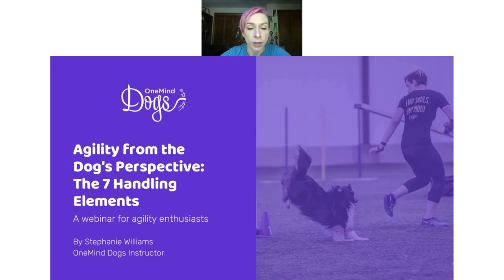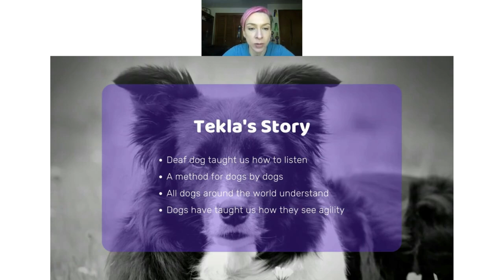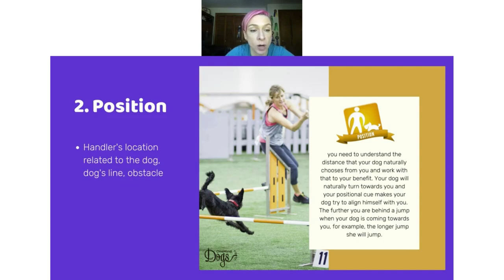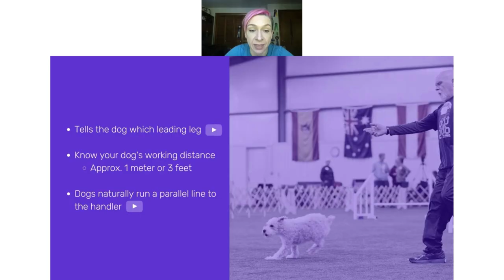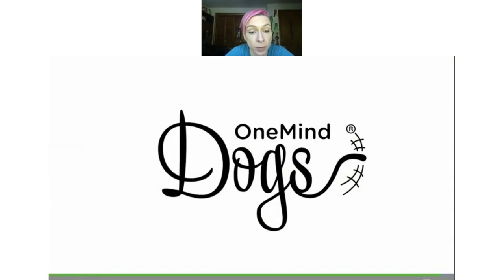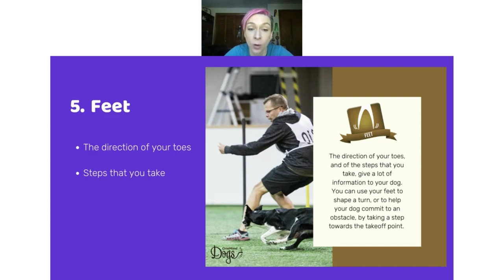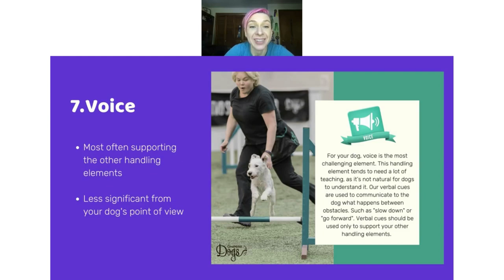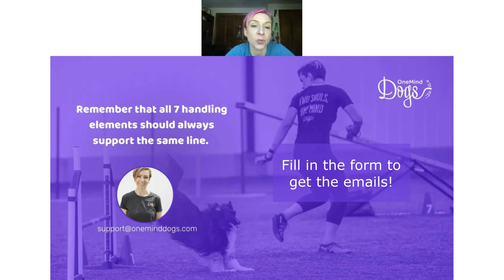A Webinar about Agility from the Dog’s Perspective: The 7 Handling Elements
A 30-minute webinar to help you improve your handling in dog agility!
Links for more FREE content can be found below.

"Agility from the Dog’s Perspective: The 7 Handling Elements"

We’re so excited to have you join our webinar “Agility from the Dog’s Perspective: the 7 Handling Elements". This webinar will show you the core of the OneMind Dogs method: how your dog sees and understands your handling, and how you can use your dog’s natural language to make course reading as easy as possible for your dog. When you understand your dog’s natural language and how he understands your handling, achieving clean runs becomes much easier. Your dog will run faster and with more confidence on the agility course too!

In this webinar, we’ll cover each of the 7 Handling Elements, what they mean to your dog, and how you can start using them on the agility course right away to help your dog read lines and run fast.

After the webinar we will send you a recording and a series of emails that deep-dive into the 7 Handling Elements that we discussed during the webinar, so please make sure to sign up for the emails

Learn more about OneMind Dogs and the method by downloading our eBook

About the presenter:

Stephanie Williams
OneMind Dogs Instructor

Stephanie is an American OneMind Dogs Instructor, professional dog trainer, and member of the Customer Service Coaching Team. She has been competing in agility for more than 10 years with a Springer Spaniel and three Shelties. Stephanie teaches in-person dog agility and family dog classes in CT in the US. She presents OneMind Dogs seminars in the US and loves seeing her students learn and grow, whether in-person or on the OneMind Dogs website.